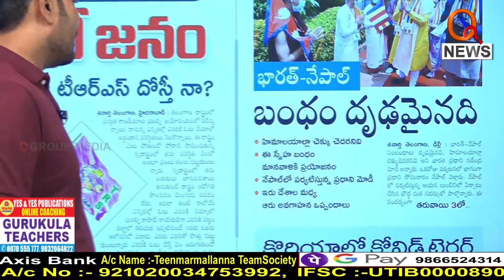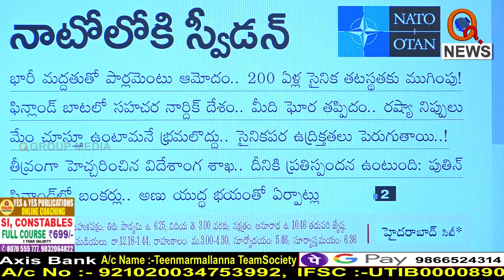మన స్నేహం ప్రపంచానికి మేలుI Shanarthi Telangana e-paper